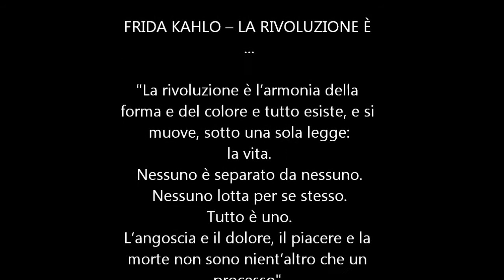CHEKOS'ART - Le Figlie di Frida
Realizzato dalle detenute della sezione femminile del carcere di Lecce Borgo San Nicola durante il corso di Street Art insieme a Chekos art, Ania, Simone, Luca, Map, del Laboratorio 167/B street che hanno collaborato al progetto Storie D’Amore e Libertà, promosso dalle Associazioni Antigone onlus e BFake

Dedicato a Rossana, Gloria, Gina, Luly, Rosalba, la Sandra e alle
donne di Borgo San Nicola di Lecce e tutte le detenute dei carceri del mondo.
un grazie a tutti coloro che hanno collaborato e sostenuto questo progetto.

video prodotto da 167/b street